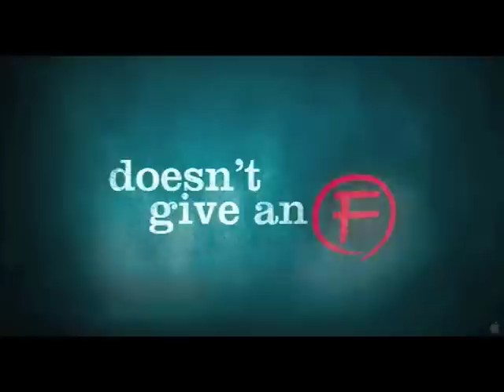Justin Timberlake and Cameron Diaz talk Bad Teacher